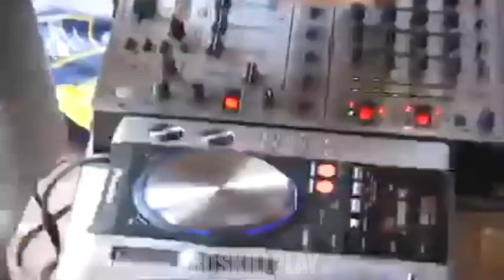😎 SÓ ME CHAME PARA UM ENCONTRO SE FOR ASSIM TA OK 😎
Fritando no rolê ao som da música tema do jornal nacional estourado